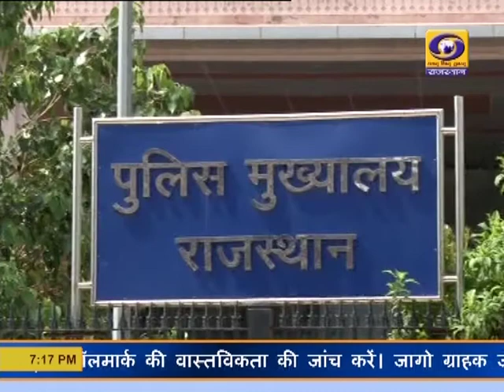जयपुर की राजस्थान पुलिस अकादमी देश की सर्वश्रेष्ठ पुलिस अकादमी घोषित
केन्द्रीय गृह मंत्रालय ने वर्ष 2019-20 के लिए राजपत्रित अधिकारियों के प्रशिक्षण के लिए जयपुर की राजस्थान पुलिस अकादमी को देश की सर्वश्रेष्ठ पुलिस अकादमी घोषित किया है। पुलिस महानिदेशक एम.एल. लाठर ने बताया कि इस चयन प्रक्रिया में प्रशिक्षण की गुणवत्ता के साथ प्रशिक्षकों का कौशल उपलब्ध आधारभूत सुविधाएं और नई तकनीकों के प्रयोग जैसे कुल 28 मापदंडों को आधार बनाया जाता है।